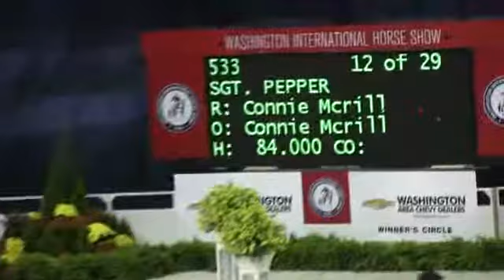Video of SGT. PEPPER ridden by CONNIE MCRILL from ShowNet!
SGT. PEPPER ridden by CONNIE MCRILL at Washington International Horse Show 2013.  This round is from class 187, $10,000 WIHS ADULT AMATEUR HUNTER CHAMPIONSHIP and finished 6 of 27.